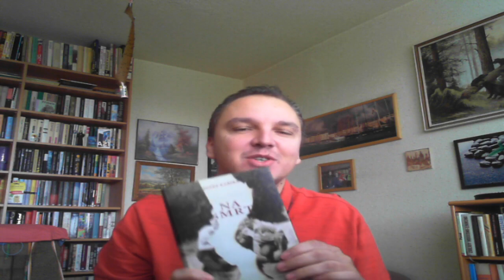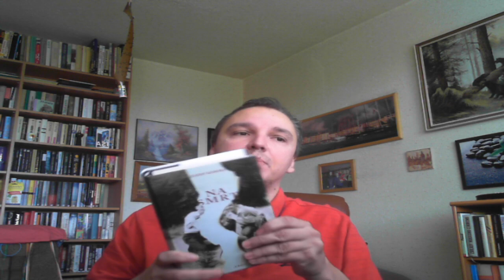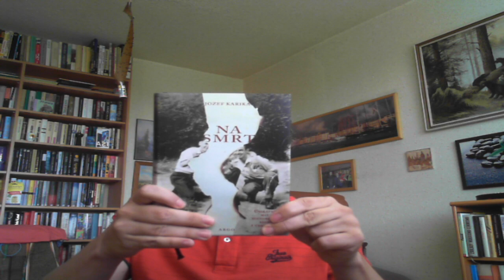JOZEF KARIKA - Na smrt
Celkové hodnocení: 90 %